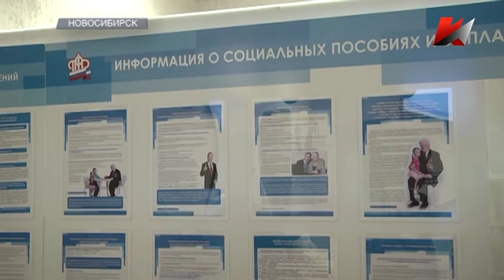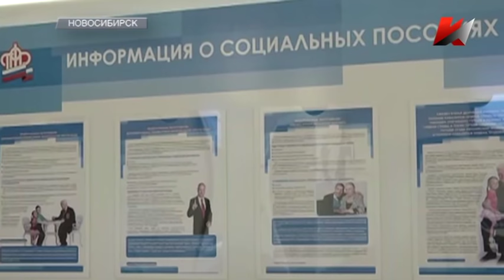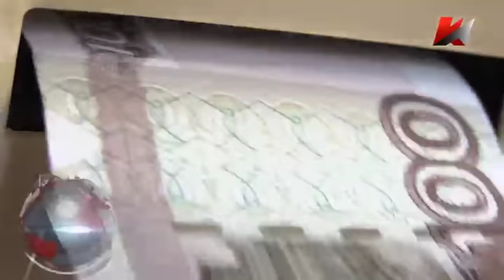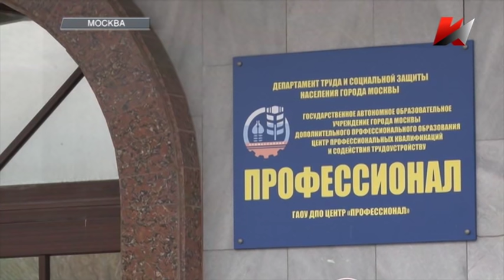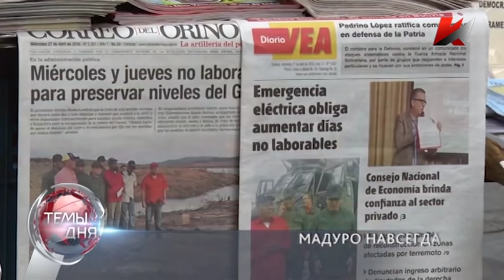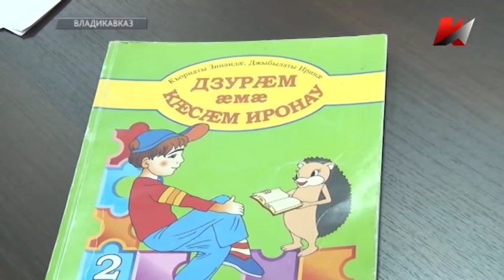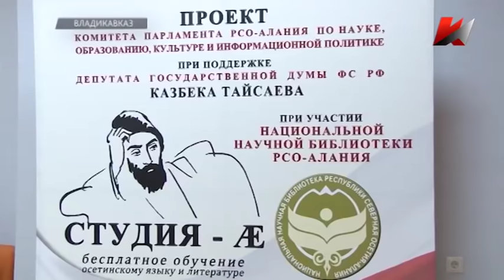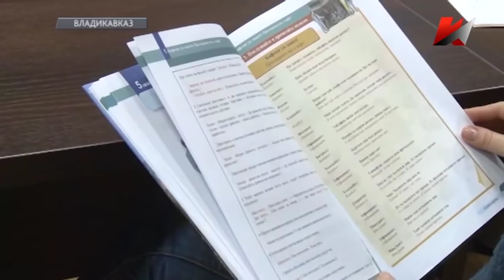Темы дня (28.04.2016)